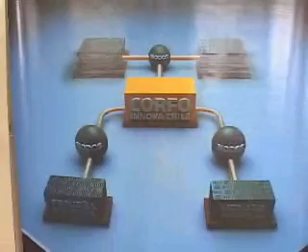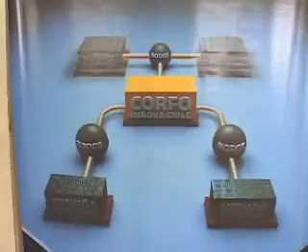TARAPACA INNOVA INVITA A SEMINARIO - Iquique TV Noticias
Uno de los entes gestores de Corfo, Tarapacá Innova, realizará el Seminario  "Innovación, Tecnología y Cluster Minero: Estrategias competitivas para las empresas proveedoras de la minería". Este se efectuará el 29 de marzo en las dependencias del Hotel Prat.